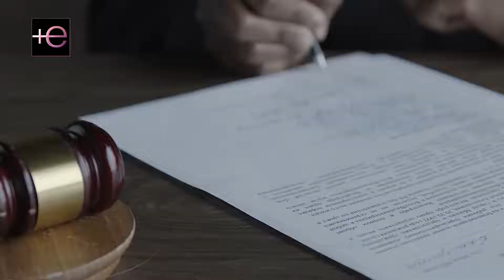⚠️ANA PATRICIA GÁMEZ le habría sido INFIEL 😈 a su ex marido al que solo utilizó como pase a la FAMA